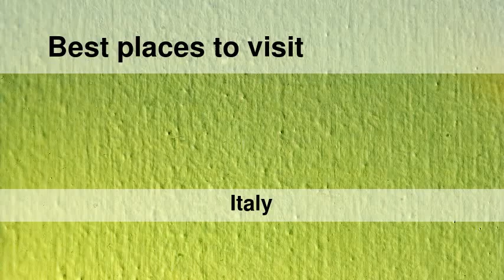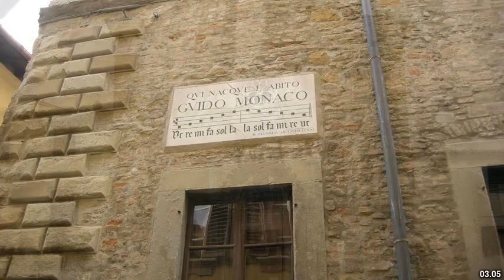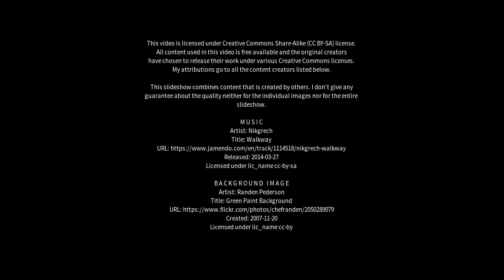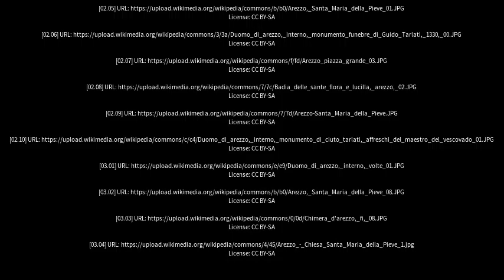Best places to visit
Best places to visit - Arezzo (Italy) Best places to visit - Slideshows from all over the world - City trips, nature pictures, etc.